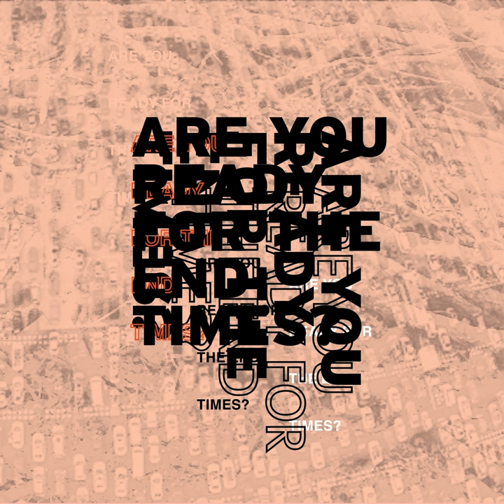Sole Crash Survivor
Sole Crash Survivor · JHassall

ARE YOU READY FOR THE END TIMES?